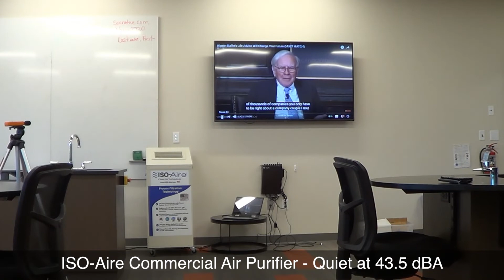ISO-Aire HEPA Air Purifier Sound Test | Commercial Air Purifiers for Businesses and Schools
How loud an air purifier is becomes critical in education and commercial applications. ISO-Aire Elite Commercial-Grade HEPA Air Purifiers are designed to be extremely quiet and effective. Check out this sound test comparison between an ISO-Aire unit and a competitor model in a classroom environment and see just how big a difference our innovative and high-quality design makes.

At 43.5 dBA, ISO-Aire units are whisper quiet for classrooms, offices and other applications while also providing medical-grade HEPA filtration and the proper number of air changes as recommended by ASHRAE and CDC.